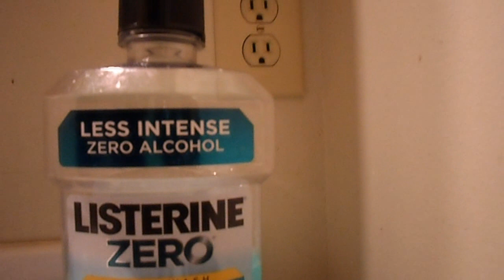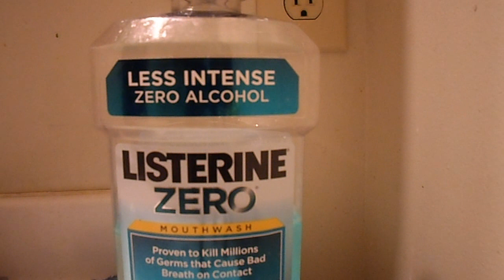COLD SHOWER CHALLENGE!!!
SPARTANS!!! PREPARE. FOR GLORY!!! lmao

Then try out the challenge for yourself. it's all about that mental toughness lol. no screaming allowed. peace.

Facebook Fan Page: lowbudgetleanmuscle
Play Station Network: Jerubbaal89
YGOPRO: ragnarok34
DuelingNetwork: sucemapin

$$$$$$$ MY CHANNELS $$$$$$$

$$$$$$$ MUSIC $$$$$$$